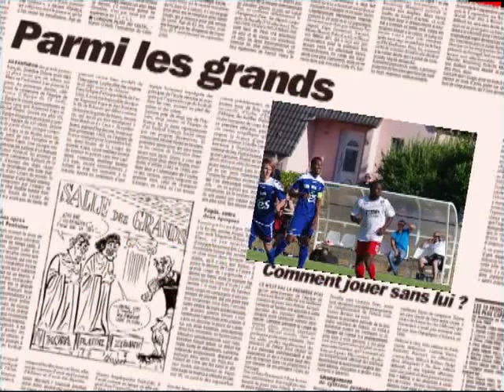Alsassico 2012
derby FC Mulhouse - RC Strasbourg 2012